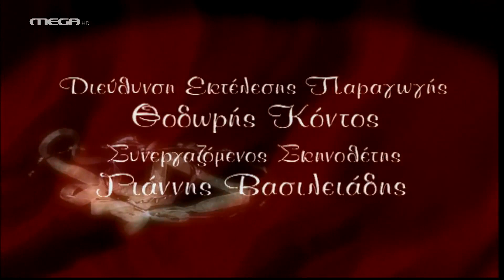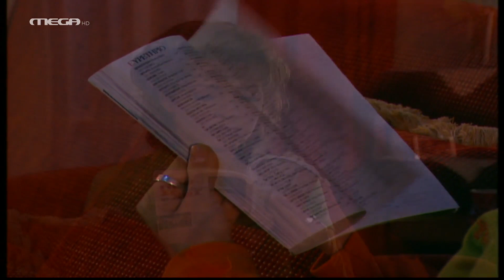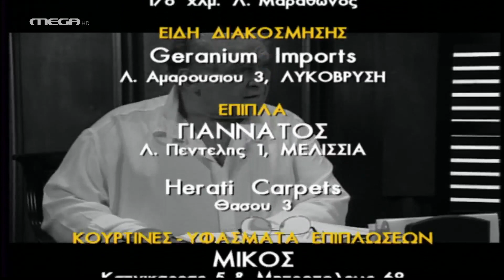Βέρα στο Δεξί - Επεισόδιο 35 HD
Ο Άρης, παρ’ όλες τις φοβίες της Κλαίρης, της ανακοινώνει την απόφασή του να προχωρήσουν στον γάμο τους κανονικά. Η Δώρα αρνείται να δώσει διαζύγιο στον Αντώνη, γεγονός που τον φέρνει σε ρήξη με την Αλίκη, για μια ακόμη φορά. Έντρομη η Έλσα, μετά από τις απειλές της Τερέζας για τον Λάμπη, καλεί τον τελευταίο στις φυλακές και του ζητάει να σταματήσει τις έρευνες. Ο Λάμπης, με τη σειρά του, ζητάει απ’ την Κορίνα να μην καταθέσει και να μην ανακατευτεί καθόλου με την υπόθεση της Έλσας. Στο μεταξύ, ο Στράτος θέτει αλλαγή σχεδίου στη Ράνια, η οποία, εκτός των άλλων, αιφνιδιάζεται όταν βλέπει, απροειδοποίητα στο σπίτι του Βλάση, την Κλαίρη και τη Ρεγγίνα!..

ΣΥΝΤΕΛΕΣΤΕΣ
Πρωταγωνιστούν: Κάτια Δανδουλάκη (Κλαίρη Μελά), Κώστας Καζάκος (Διαμαντής Αμιράς), Μαριάννα Τουμασάτου (Ρεγγίνα Καμπά), Ελισάβετ Μουτάφη (Έλσα Σαραντή), Ηρώ Λούπη (Δώρα Αγγελίδου), Αλέξανδρος Σταύρου (Στράτος Αντύπας), Κωνσταντίνος Καζάκος (Στέφανος Αμιράς), Άννα Γεραλή (Γαλάτεια Αγγελίδου), Γιάννης Δρίτσας (Λάμπης Καρυπίδης), Δήμητρα Παπαδήμα (Ράνια), Στάθης Κακαβάς (Άρης Μοσχονάς), Κωνσταντίνος Κωνσταντόπουλος (Αντώνης Σαρρής)
Στον ρόλο του Βλάση, ο Παύλος Κοντογιαννίδης

Σενάριο: Έλενα Ακρίτα, Γιώργος Κυρίτσης
Σκηνοθεσία: Γιάννης Βασιλειάδης, Κώστας Κωστόπουλος, Ευγενία Οικονόμου, Σπύρος Μιχαλόπουλος
Οργάνωση Εκτέλεσης Παραγωγής: Θοδωρής Κόντος
Σκηνογράφος: Αντώνης Χαλκιάς
Μουσική επιμέλεια: Χρήστος Χατζής
Μουσική Σήματος: Νίκος Πατρελάκης
Ενδυματολόγος: Μαρία Μαγγίρα
Διεύθυνση Φωτογραφίας: Νίκος Κανέλλος, Γιώργος Παπαδόπουλος, Σωκράτης Μιχαλόπουλος
Εκτέλεση παραγωγής: ΕΨΙΛΟΝ PRODUCTIONS